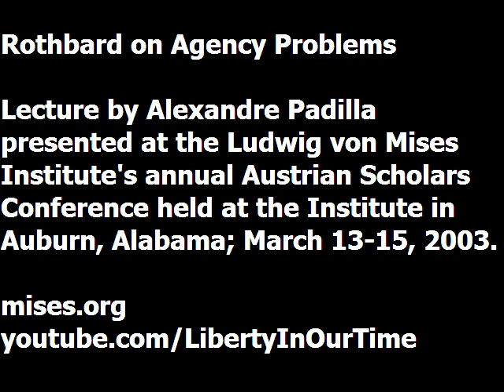Rothbard on Agency Problems | Alexandre Padilla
Lecture presented by Alexandre Padilla at the Ludwig von Mises Institute's 2003 Austrian Scholars Conference, the international, interdisciplinary meeting of the Austrian School, held annually at the Mises Institute in Auburn, Alabama.

Alexandre Padilla is Associate Professor of Economics at Metropolitan State University of Denver. He received his Ph.D. in economics from the Université de Droit, d'Economie, et des Sciences d'Aix Marseille III.